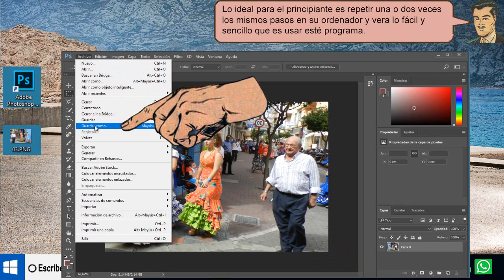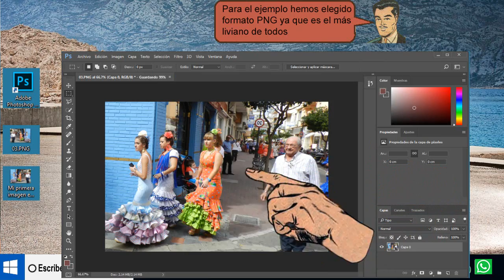Como doblar al contrario una imagen con Photoshop - tirado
Como doblar al contrario una imagen con Photoshop, recuerda lo que vamos a hacer es poner en contrario una Foto con Photoshop, Si deseas invertir o poner en contrario una  imagen en Adobe Photoshop muy fácil de hacer con Photoshop